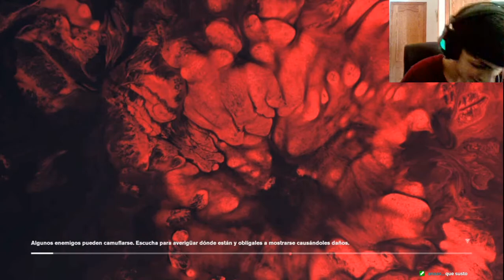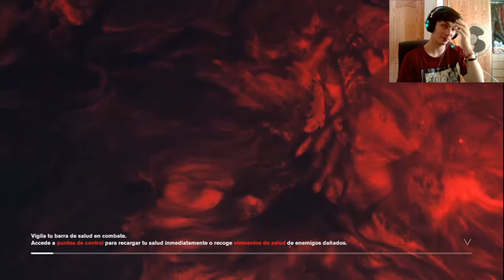Control | Modo Campaña | En Español | Cap 15